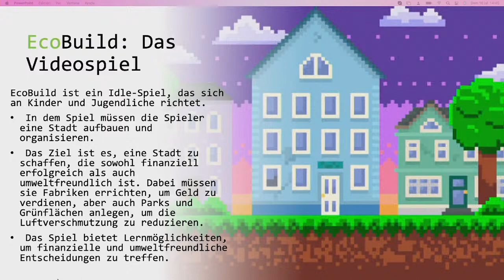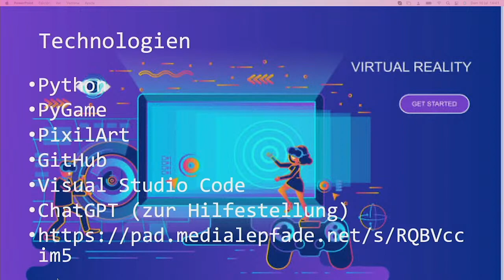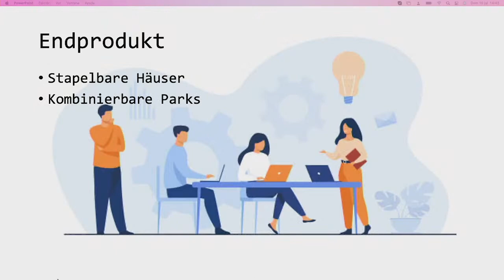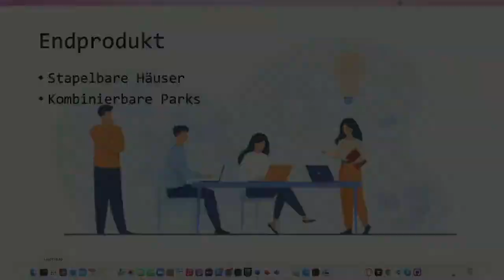EcoBuild | Jugend hackt in München 2023